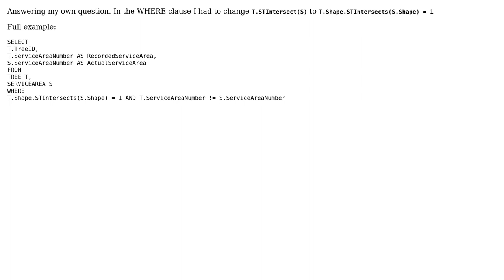GIS: SQL Spatial select record where intersects another record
With thanks & praise to God, and with thanks to the many people who have made this project possible! You are responsible for your own actions.